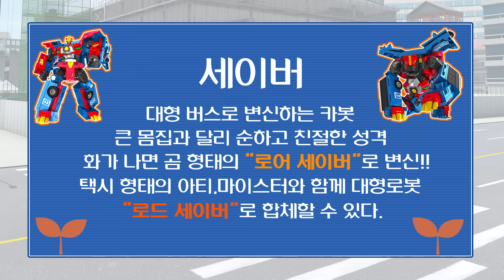헬로카봇 ★ 세이버 ★ Hello Carbot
안녕하세요! 헬로카봇 공식 유튜브 채널입니다!

친절한 카봇 세이버! 화가 나면 로어세이버로 변신! 아티,마이스터와 함께 대중교통의 힘! 로드 세이버로 변신~

카봇을 부르는 시계가 변하고, 새로운 카봇 친구들이 등장!
힘세고 개성 넘치고 그야말로 못하는 게 없는 친구들!
헬로카봇의 새롭고 특별한 모험은 계속된다!